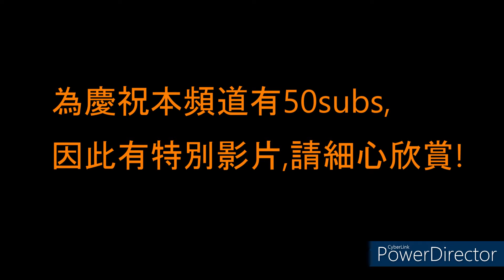NWFB 4057 (UR3099)@389 筲箕灣-筲箕灣 縮時行車影片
港島旅遊路線389，由新巴營辦，循環來往筲箕灣及柴灣墳場／歌連臣角，只在清明節及重陽節期間的指定日期提供服務，方便市民前往歌連臣角道沿線各墳場掃墓。
配合警方在柴灣的封路安排，389線駛經環翠道、連城道及歌連臣角道前往歌連臣角各墳場；到達歌連臣角道近石澳道後，沿石澳道、大潭道及柴灣道返回筲箕灣。
此路線為全港少數區內跨區混合的專營巴士路線之一。往歌連臣角方向屬東區區內線；往筲箕灣方向需途經位於南區的「大潭道」分站。

資料來源源自香港巴士大典。

車型: ADL E500MMC Facelift
用車: 4057 (UR3099)
拍攝日期: 4/4/2021(日)

本片版權屬穗乃果交通頻道擁有, 如需使用作公開或私人用途, 請先得穗乃果交通頻道同意和批准, 違者必究。 You are not allowed to make use of this video without Honoka Transport Channel's agreement and permission.